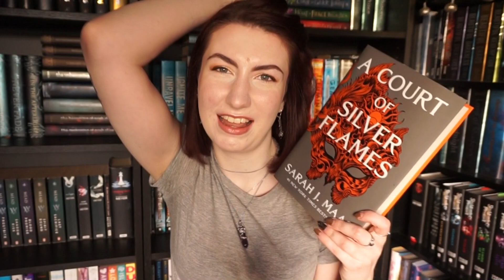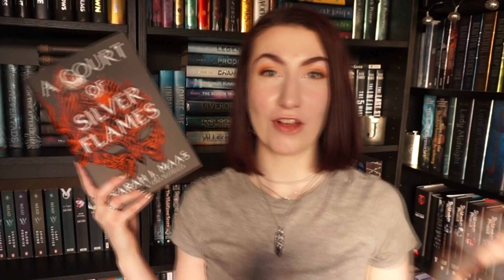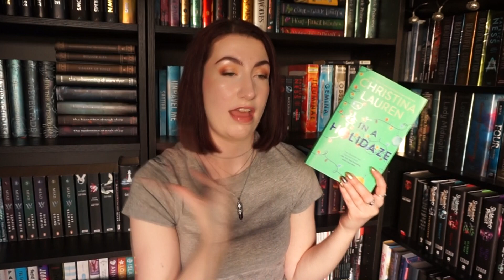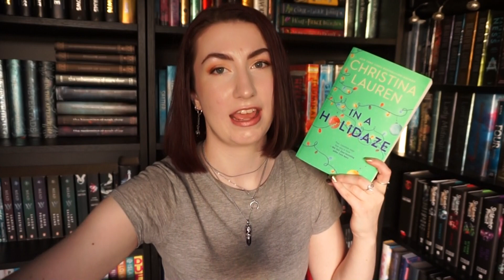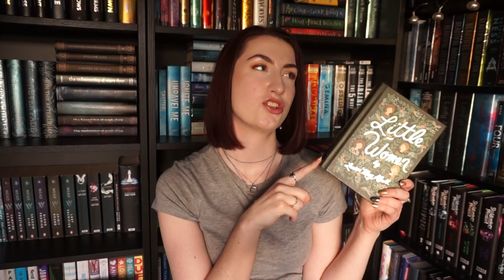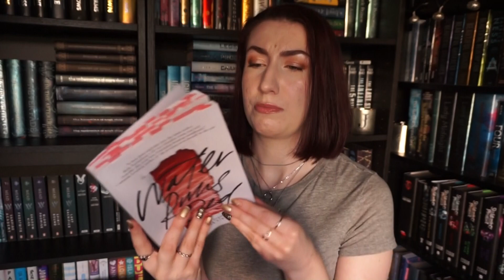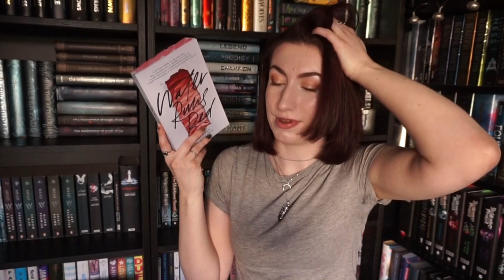December Wrap Up 2021 🎉 | JC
Hi there! ✨
Here I discuss the books I read in December!

I have Wattpad!

I have a blog! Here it is